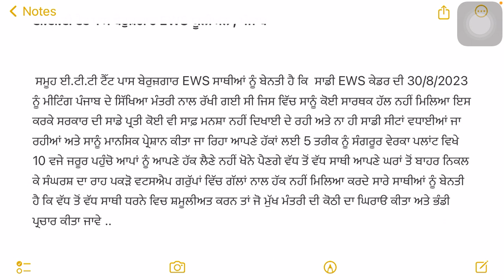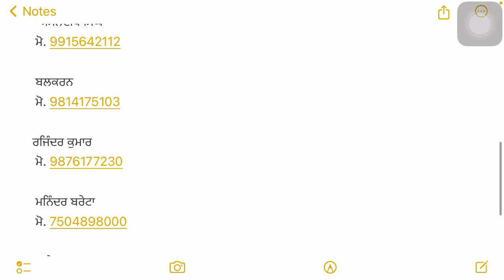ETT 5994 ਭਰਤੀ, EWS ਪੋਸਟਾਂ ਚ ਵਾਧਾਂ, EWS ਮੈਰਿਟ, ਨਵਾਂ ਐਲਾਨ ett5994 ett6635 ett #5994